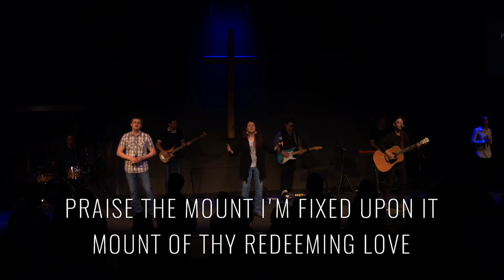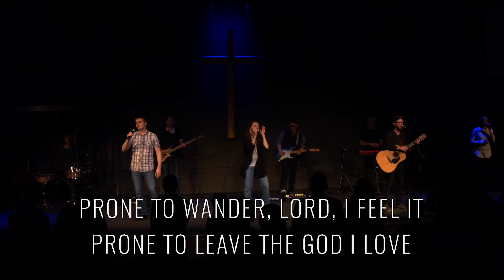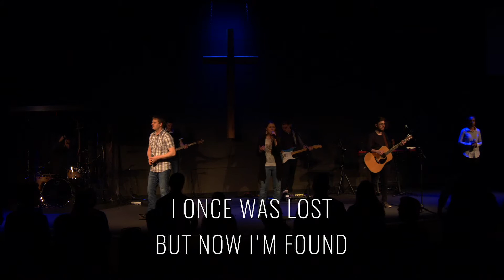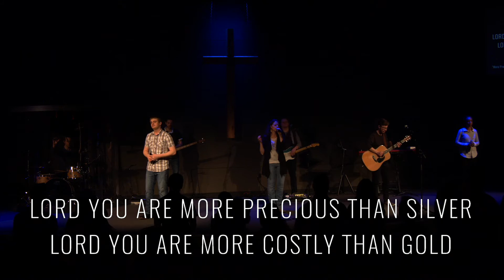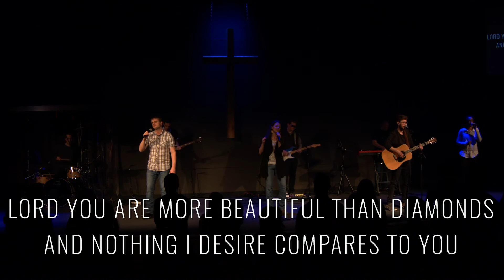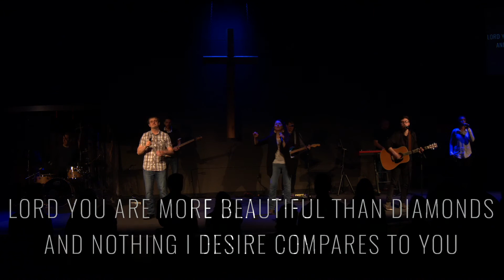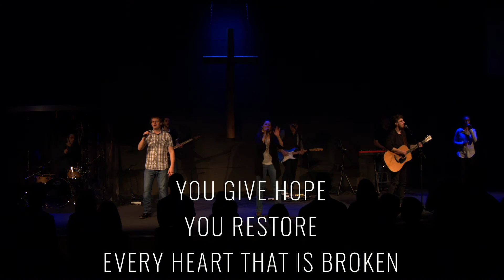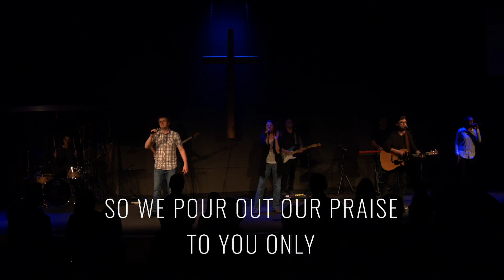2:9:2020 11:30 Service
Setlist:
Come Thou Fount
Amazing Grace
More Precious Than Silver/I Exalt Thee

Music Team:
Garrett Chastain
Roxi Cooper
Deborah Modé
Brad Humphrey
Matt Bowman
Blake Mankin
Chistow Langston
Jordan Moore